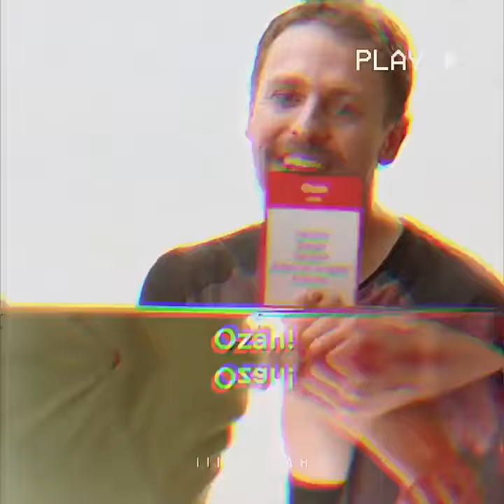METİN AKDÜLGER-CENNETTEN ÇİÇEK